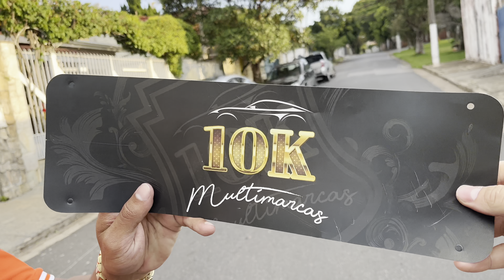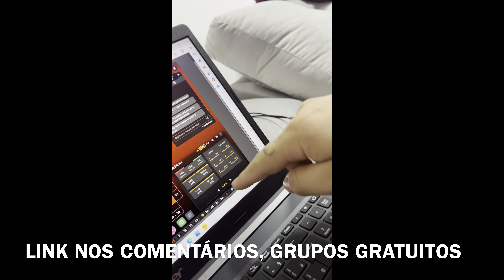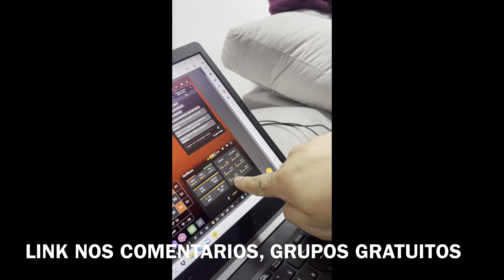BARONE LANÇOU UMA NAVE DE 150 MIL/ ELA PEDIU OPORTUNIDADE E FOI COM ELE EM ATIBAIA